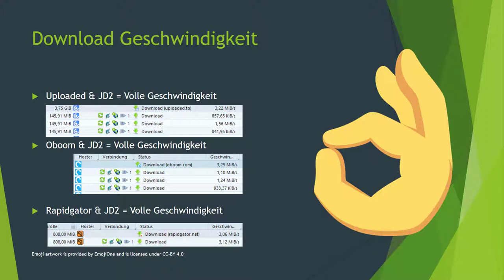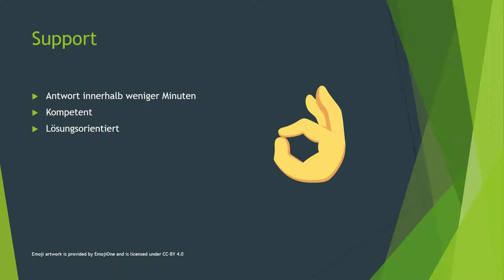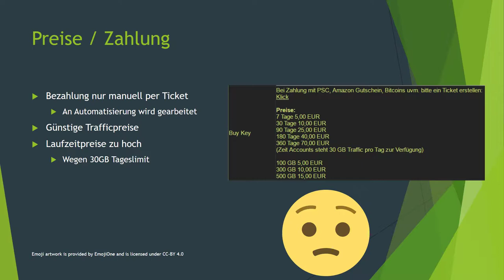[Review] Simply-Premium.com Multihoster Test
Ein kleiner aber empfehlenswerter Multihoster im Test / Erfahrungsbericht.